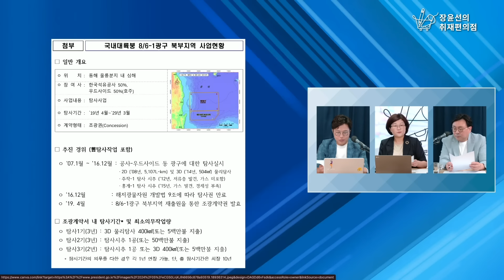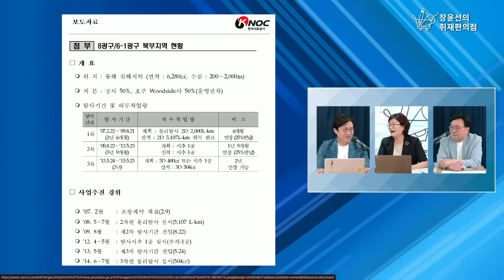6-1광구 이미 25번 시추… 보도자료 계속 똑같아, 호주 우드사이드 "동해, 가망 없어 탈출" - 진짜 뉴스킹(김준일 시사평론가, 박지훈 변호사) | 장윤선의 취재편의점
6월 6일(목) '진짜 뉴스킹'에서는 김준일 시사평론가, 박지훈 변호사를 모셨습니다.